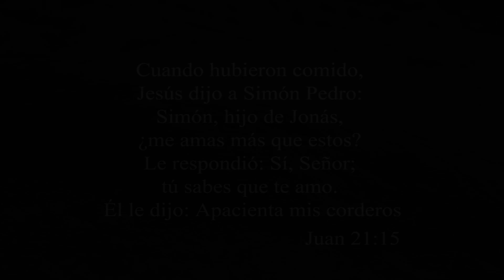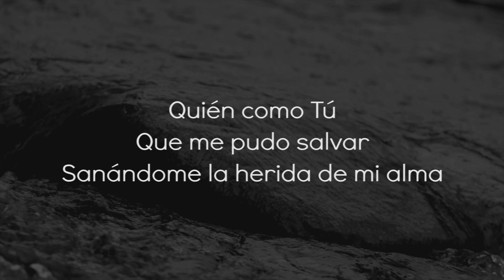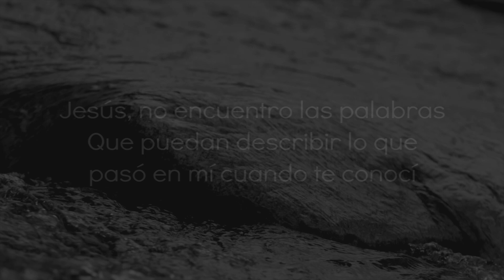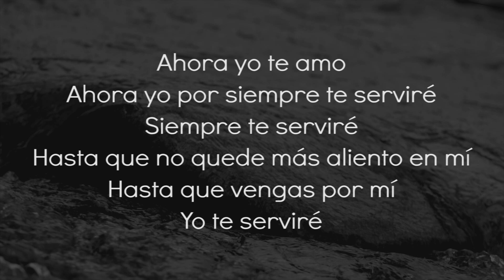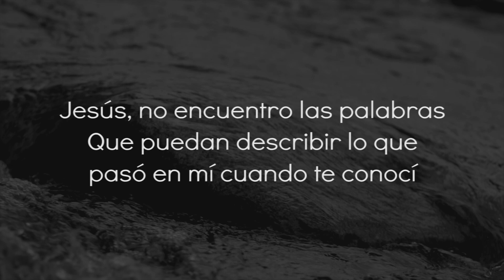Amado de mi alma PISTA CORTA Alex Marquez Canciones cristianas con letra